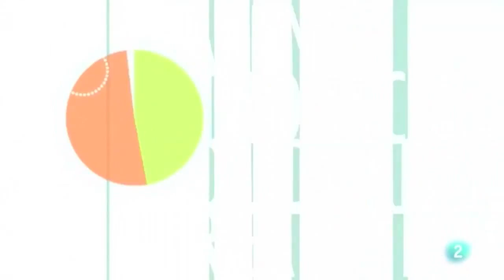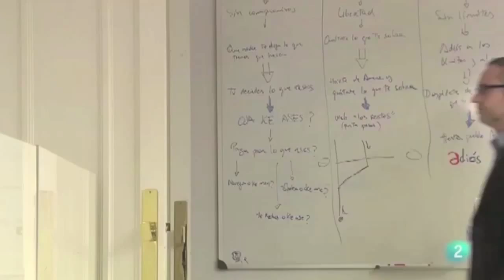TVE2 Program dedicated to Carles & Sofia piano duo (English Subtitles)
In March 2013, TVE2 dedicated a program to Carles & Sofia piano duo. They were presented as one of the best piano duos in the world.
Carles & Sofia talk about the musicians's career, how to succeed in the musical world, about all their projects and much more...